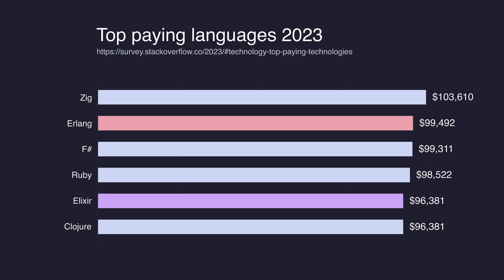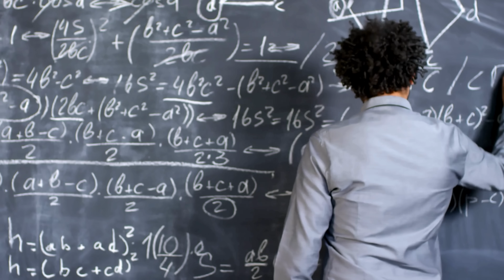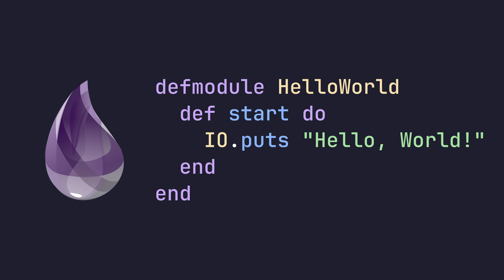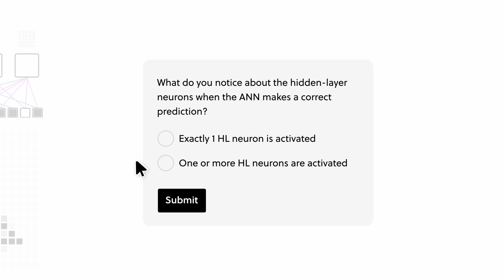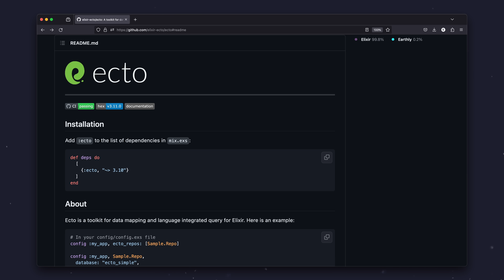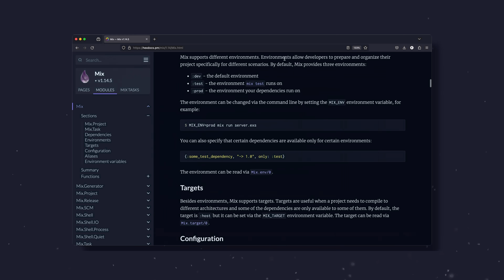Should you learn Elixir in 2024?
To try everything Brilliant has to offer—free—for a full 30 days, .

Elixir has been consistently in the most loved languages for the past few years, but is that reason enough for you to consider learning it in 2024?

With the new year coming soon, it's time to start thinking about goals and achievements for 2024. Will Elixir be one of them for you?

00:00 Intro
00:25 Get paid
01:20 It's fun...ctional
02:11 Erlang
02:51 Sponsor
04:03 Web Development
05:00 Developer Experience